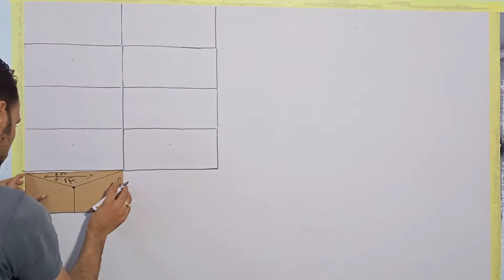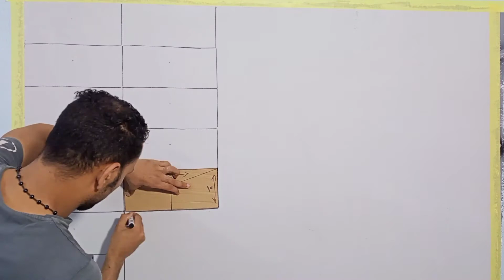تعليم ديكور ثرى دى بفكرة جديدة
ديكور خداع بصرى باجمل الالوان
ديكور ثرى دى بديل ورق الحائط
ديكورات جديدة واجمل الالوان
حجر ثرى دى بطريقه بسيطه جدا
الخامات
سايبس 700
الالوان جى ال سي

ديكور ورسم
امير اسعد